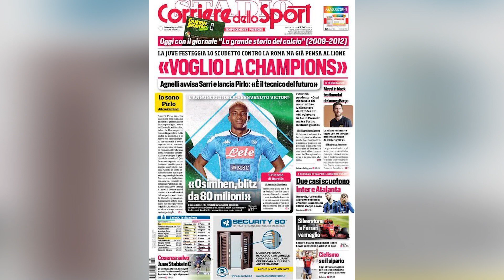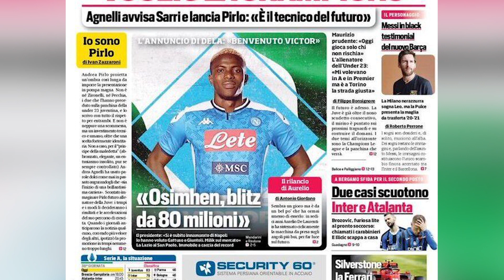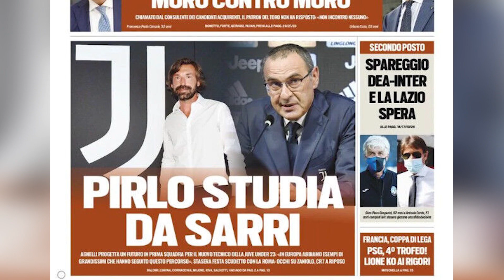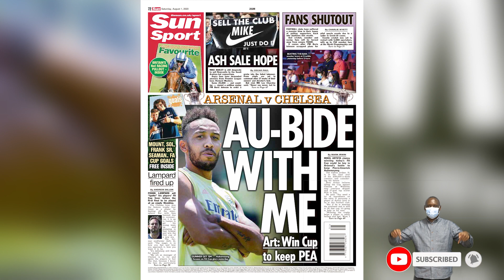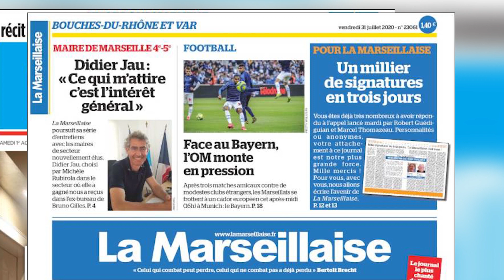Arsenal ibyo isabwa ngo igumane Aubameyang II Revue de Presse